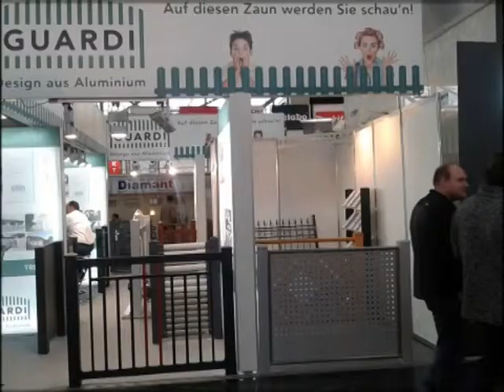SABA na sajmu u MINHENU